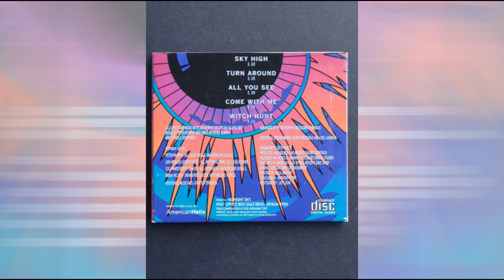Midnight Sky - Come With Me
*** Album - ST  1992 ***

Peter Murphy : Lead & Backing Vocals
Brian Wilson : Drums, Percussion, Backing Vocals
Colm Matteossian : Keyboards, Backing Vocals
Jon Keibler : Guitars, Backing Vocals